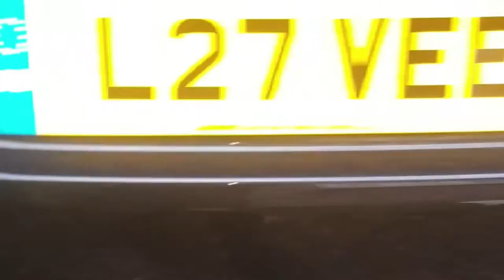Discovery Sport 2017 Rear Tail Light Replacement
Discovery Sport 2017 Rear Tail Light Replacement -Diy
easy to fix, like for like replacement.